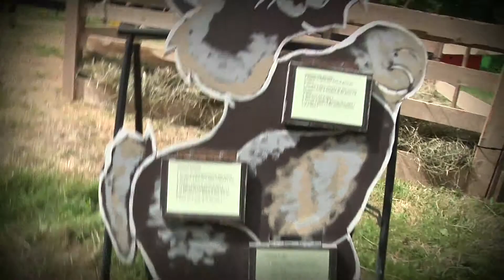Village Médiéval pour enfants par le Ménil Saint Michel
Village Médiéval pour enfants proposé par Le Ménil Saint Michel lors des 3ème rencontres équestres de Lunéville

Le Ménil Saint Michel